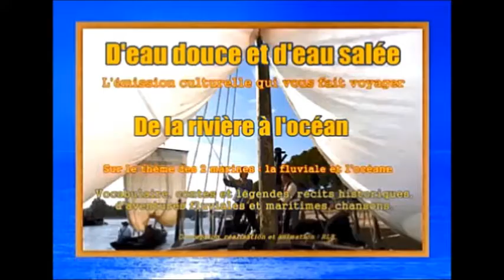D'eau douce et d'eau salée - Emission n° 11 - 1e partie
Emission radiophonique sur les deux marines